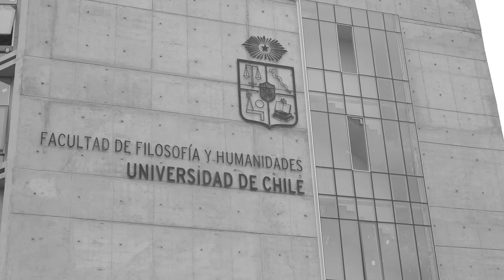Diálogos de Facultad. Entrevista con Johanna Camacho